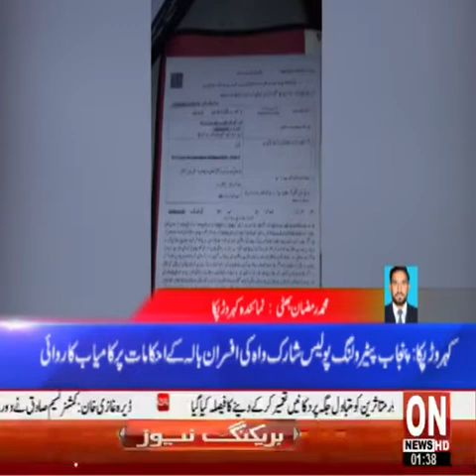District Buliten | ON NEWS HD | 11-05-20